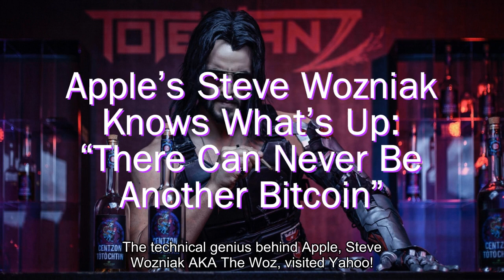Crypto & Blockchain News 30 Oct 2021: Siacoin, Bitcoin, Dai, Aave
1. A report presented to Sri Lankan central bank governor Ajith Nivard Cabraal on Monday detailed the results of a now-completed Know-Your-Customer, or KYC, proof-of-concept project. The project Sri Lanka's central bank, known as the CBSL, included three collaborators who developed the blockchain-based KYC platform concept.

2. Moralis, a platform that powers decentralized applications, or DApps, announced Thursday that it has received a $13.4-million investment from EQT (NYSE:EQT) ventures. The company said that it expects to use this seed capital for product development and corporate expansion.

3. The technical genius behind Apple, Steve Wozniak AKA The Woz, visited Yahoo! Finance to talk about everything under the sun. They titled the post “Steve Wozniak on accepting crypto pitches in ‘Unicorn Hunters’,” even though only the last few minutes were about that. Such is the power of cryptocurrencies.

4. Annual percentage yields, or APY, on crypto borrowing and lending platform Aave have surged to record levels after capital withdrawals sent the decentralized finance, or DeFi, protocol into a liquidity crunch. At the time of writing, variable APY on borrowing stablecoin Dai via Aave has surged to 24.88%, compared to approximately 6.50% the day prior.

5. U.S. Senator Bill Hagerty (R-VA), who was elected in 2020 to represent Tennessee after a stint as Ambassador to Japan, spoke to newly appointed Consumer Financial Protection Bureau Director Rohit Chopra regarding cryptocurrencies in a banking committee hearing, saying I just want to make certain as you exercise those oversight responsibilities that we don't stifle innovation in this arena.